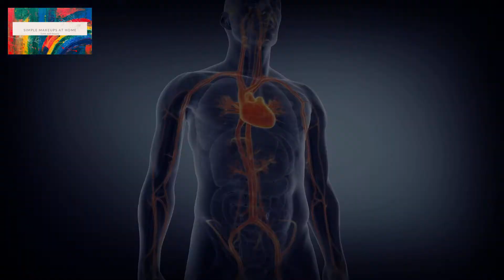Health and fitness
@abrantiegh media